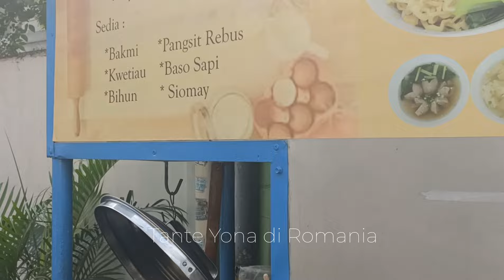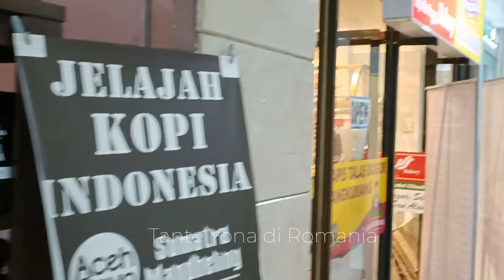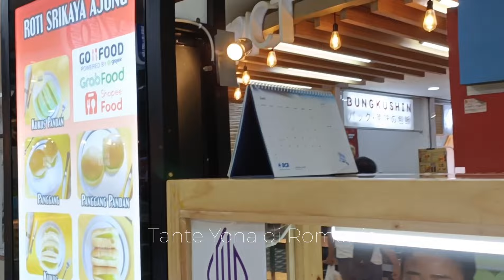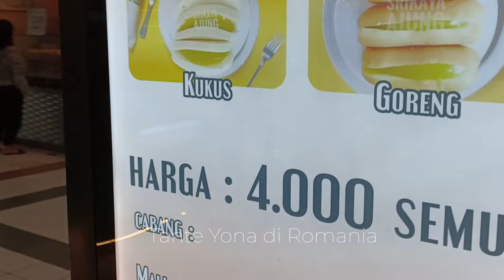KULINERAN DI JAKARTA DG KELUARGA ADIK BUNGSU, SEMUA JENIS MAKANAN DI COBAIN! PUASS BGT!! 🇮🇩